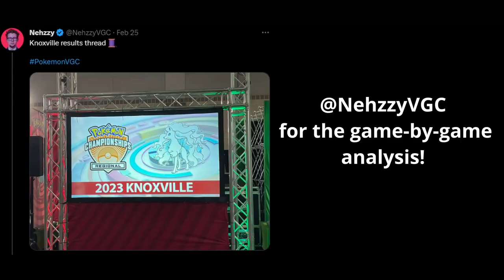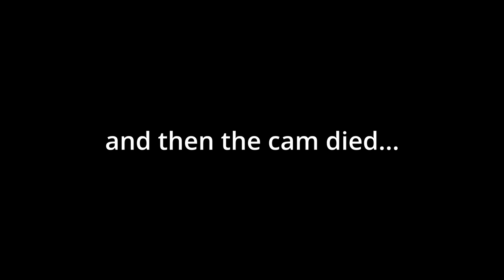I MET WOLFE!!! - Knoxville Vlog - VGC Regionals 2023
2023 Knoxville Regionals Vlog!